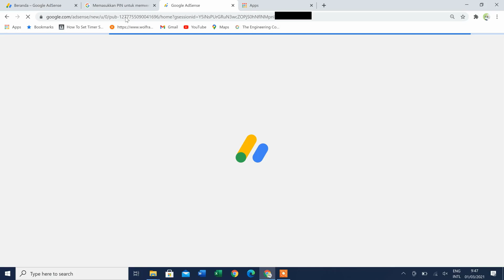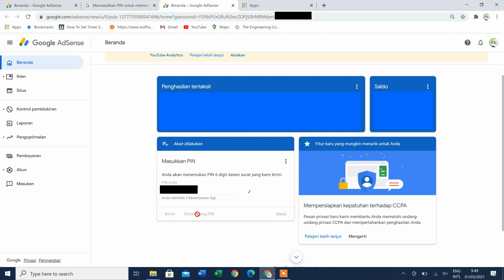masdosen DAPET SURAT CINTA??? DARI SIAPA YA???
Momen paling berharga dan tak terlupakan dalam hidup masdosen, dapet SURAT CINTA.
Kira2 dari siapa ya??? Dari mahasiswi-kah??? Yuks CEKIDOT...